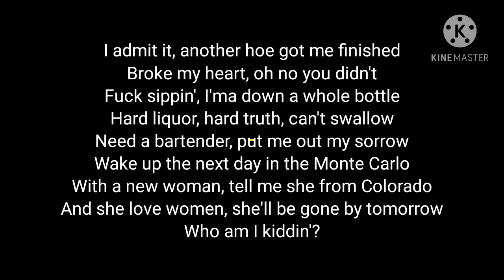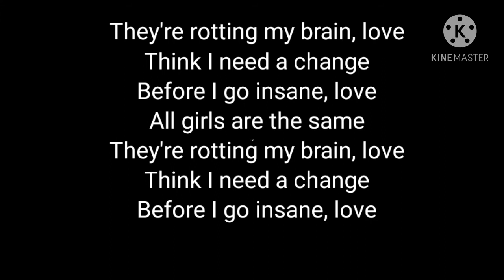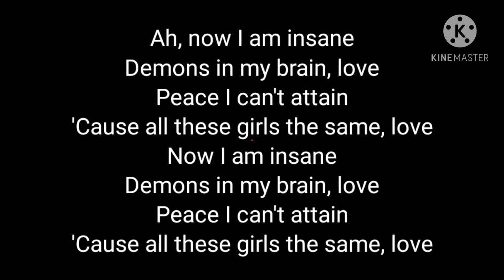(Juice Wrld Lyrics All Girls are the Same) No Copy right.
THIS IS NOT MY MUSIC I DONT OWN IT I DONT CLAIM IT MINE
 Credits to Juice Wrld - All Girls Are The Same
Song Produced Nick Mira (Dir. by @_ColeBennett_)

Official Channel of Cole Bennett / Lyrical Lemonade
Juice WRLD INFO: